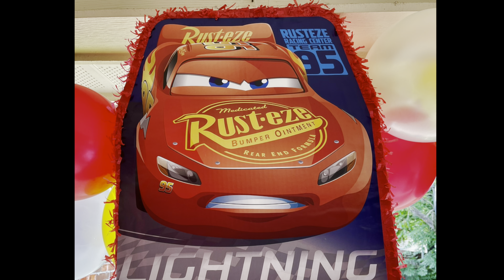Bryant’s 2nd Birthday 7/10/21